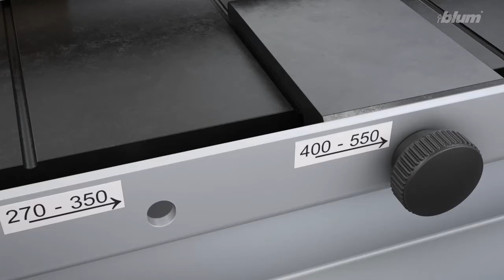BLUM - jak zpracovat dno pro LEGRABOX - vrchní fréza BLUM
Vrchní fréza BLUM slouží ke zpracování dna pro boxsystém LEGRABOX. To vyžaduje materiál o síle 16 mm, do kterého je potřeba vyfrézovat drážku o šířce 38 mm a hloubce 8 mm. Pak je montáž dna pro LEGRABOX jednoduchá, přesná a komfortní.